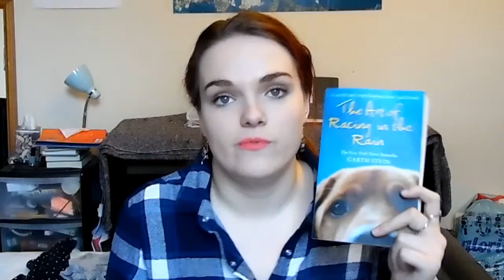The Art of Racing in the Rain REVIEW || *No Spoilers* TwoPaperGirls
I read The Art of Racing in the Rain by Garth Stein and it was incredible so I had to do a review about it.